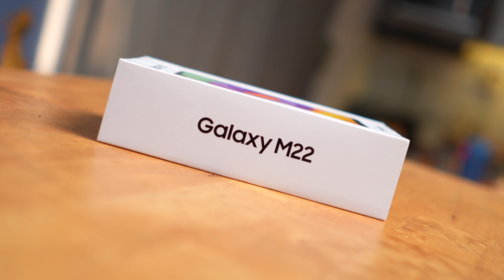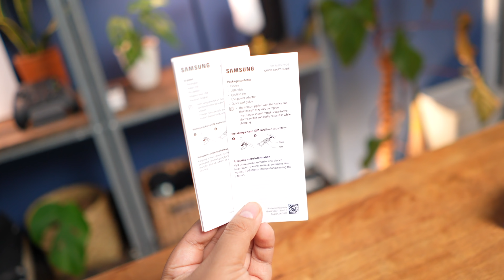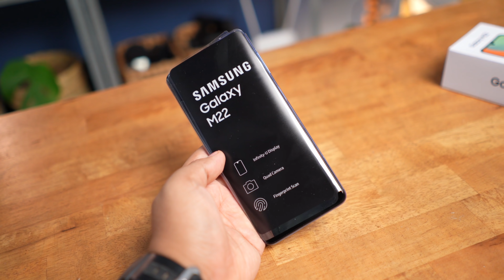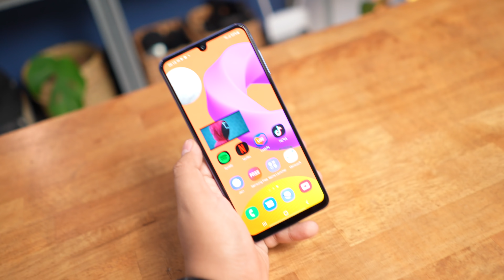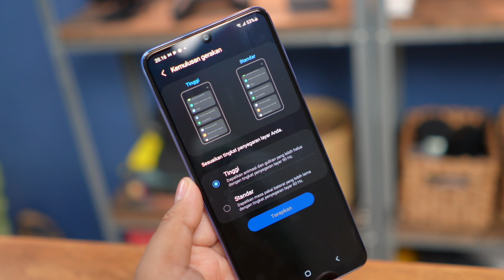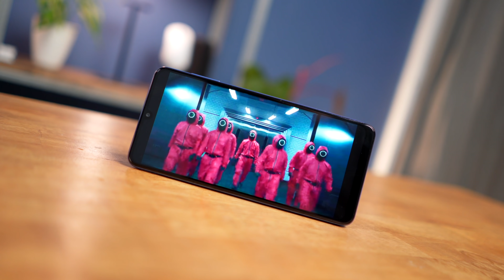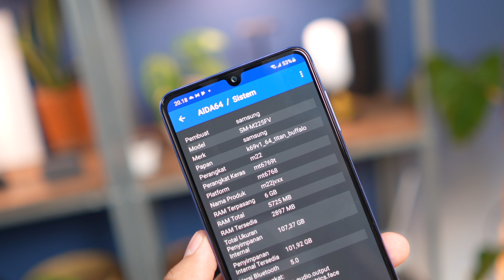2 Jutaan Dapet NFC, sAMOLED 90Hz! - Galaxy M22 Unboxing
Samsung Galaxy M22 Udah bisa dibeli secara Online.

Spesifikasi utama Samsung Galaxy M22:
Helio G80 Processor
RAM 6GB
Storage 128GB
Kamera 48MP